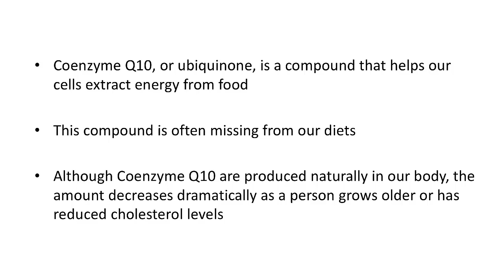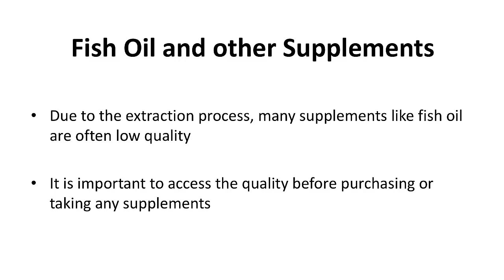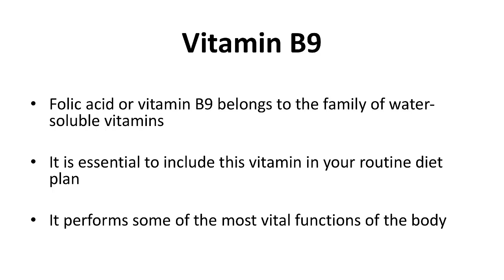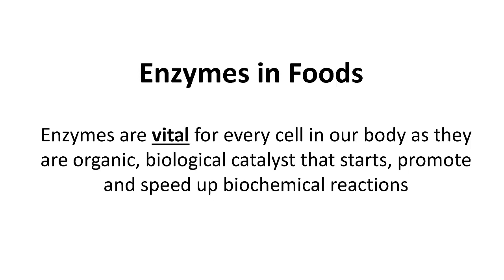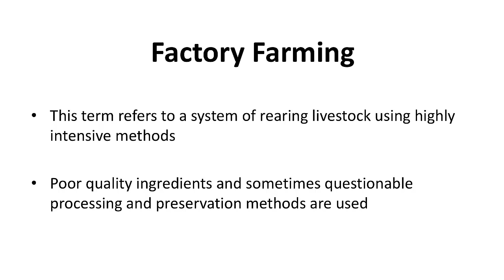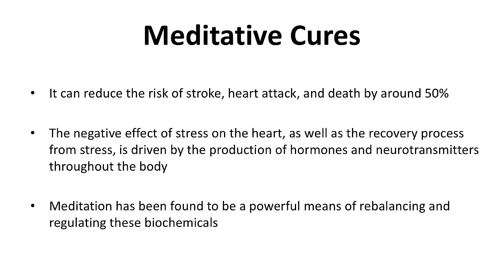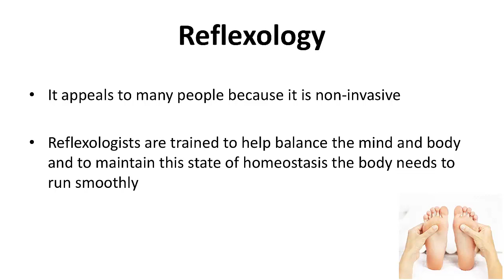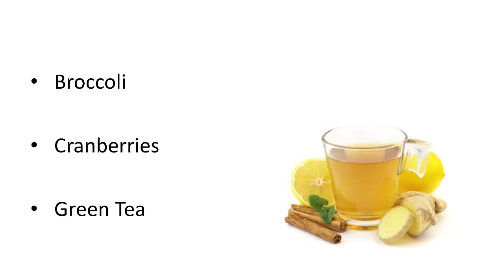Remedies for a Healthy Heart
Many natural remedies use a variety of herbs and supplements to help treat as well as prevent heart disease. Atherosclerosis the hardening of the arteries is a common cause of heart disease. This is found mainly in the western world. However, atherosclerosis is quite rare in the third world due to its different lifestyles, traditional diets and herb remedies.
Coenzyme Q10, or ubiquinone, is a compound that helps our cells extract energy from food. This compound is often missing from our diets. Although Coenzyme Q10 are produced naturally in our body, the amount decreases dramatically as a person grows older or has reduced cholesterol levels.